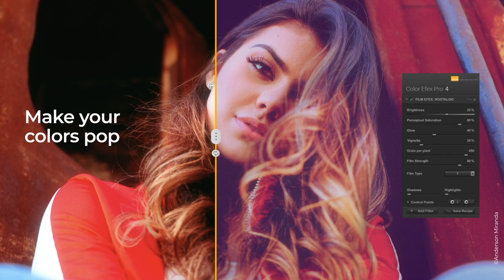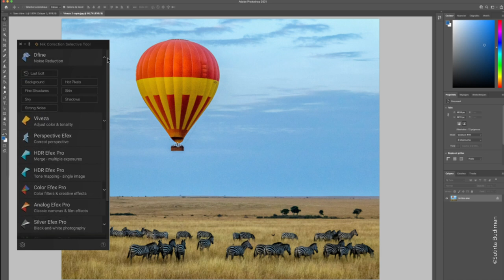Nik Collection, The creative photo-editing software designed by photographers, for photographers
Nik Collection, 25 years of innovative dedicated to creativity

The ideal solution for addressing every aspect of creative photography—from color and white-and-black photography to analog simulation.

Even More Possibilities for Even Greater Creativity